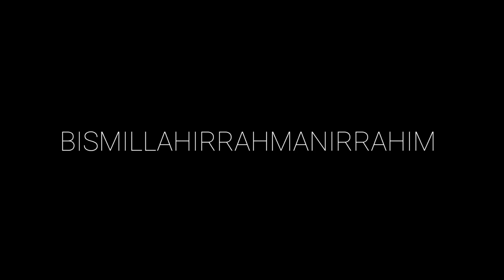PENGALAMAN MENJAGA MOOD DI LOKASI MAJLIS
Support terus guys, dalam video kalini sy upload video berkenaan dgn pengalaman sy hendle majlis dalam keadaan mood down..